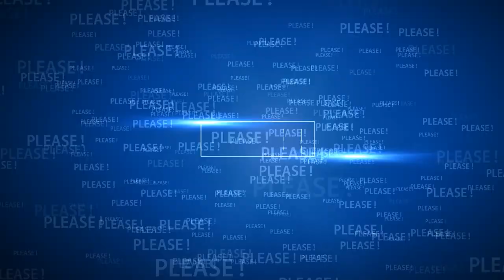Meghan Markle’s moving speech on Black Lives Matter - Full Speech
FULL SPEECH - Meghan Markle’s moving speech on Black Lives Matter